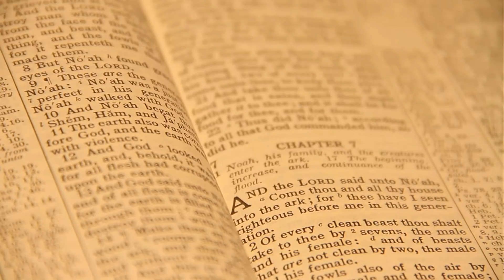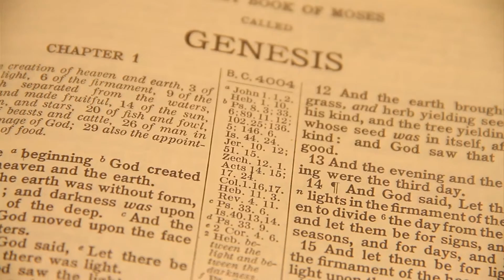Awesome Science Media Vision Segment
Producer, Kyle Justice, shares the history, projects, and vision for Awesome Science Media.